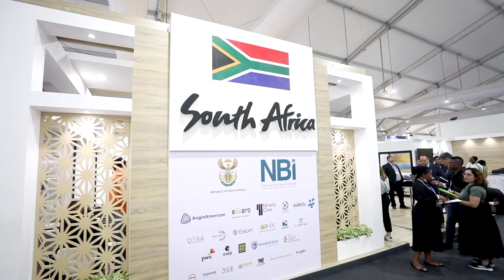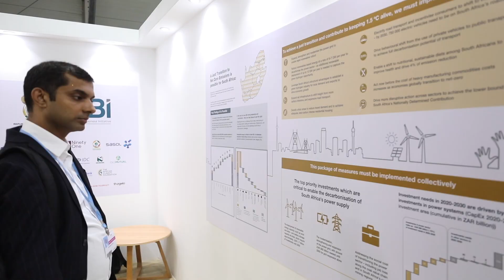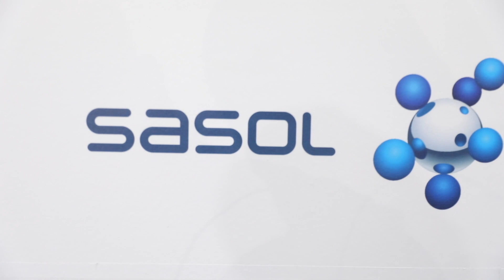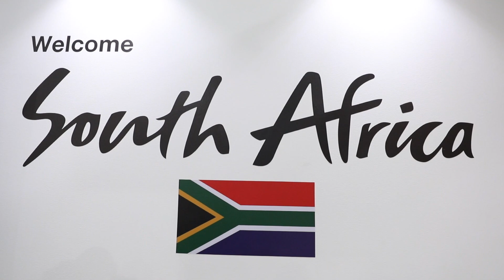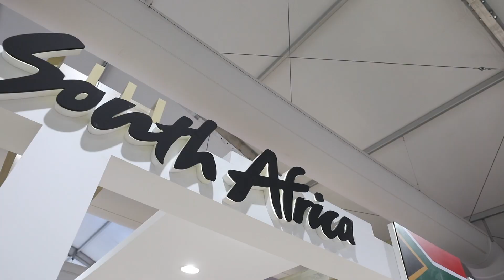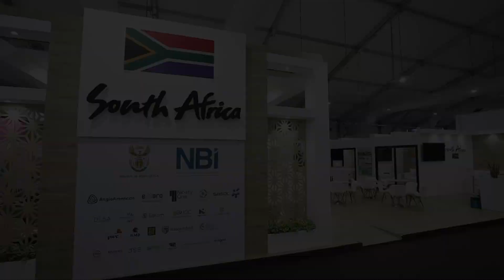COP27 Sasol Story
Business at COP27 SA Pavilion: Best moments of NBI member company, Sasol at COP27.